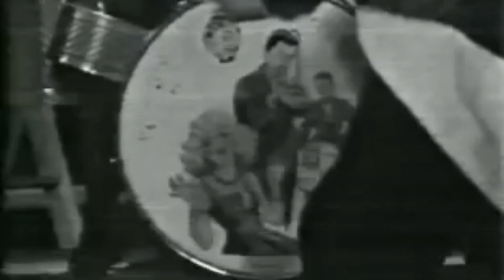Louie, Louie - Paul Revere and The Raiders (2024 Stereo Mix)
new stereo mix of louie louie by paul revere and the raiders